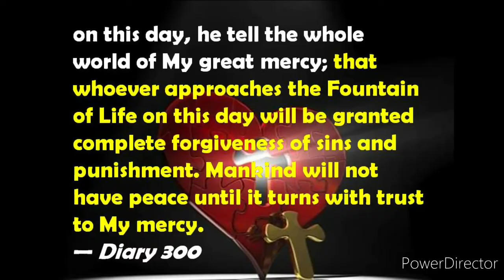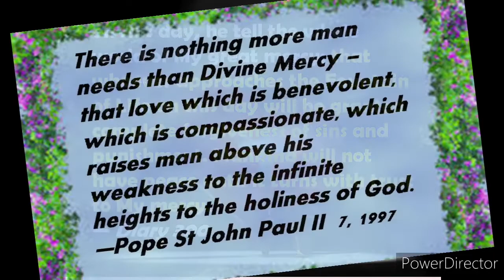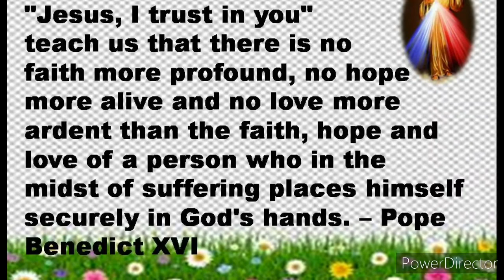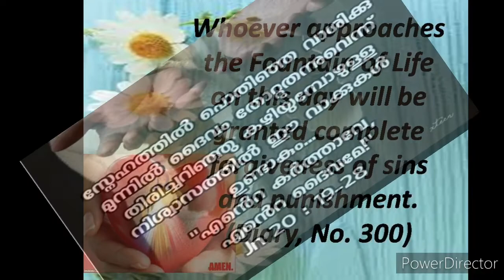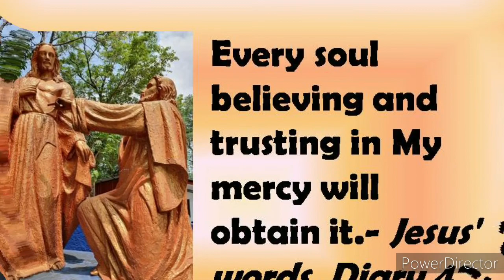Feast of the Divine Mercy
First Sunday after the Easter celebrates as Divine Mercy Sunday. This feast began on 30 April 2000 by Pope St John Paul II.